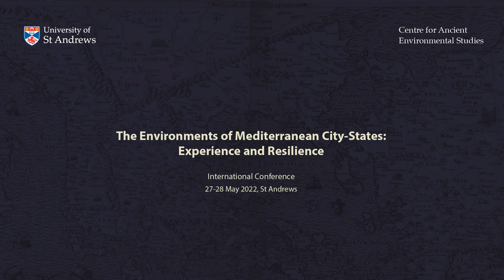Response to session 1.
Sophia Nomicos responds to papers by Hans Beck, Anton Bonnier, Ruben Post and Lou Godefroy.

Recorded at the CAES conference "The Environments of Mediterranean City-States: Experience and Resilience"